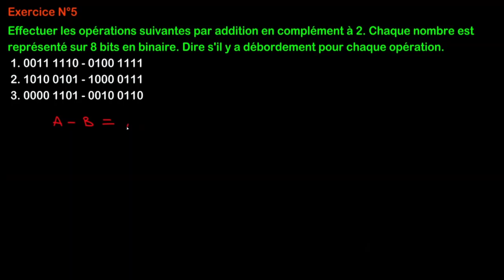Soustraction en complément à 2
Cette vidéo montre, à travers un exercice, comment faire l'opération de soustraction en utilisant le complément à 2 (Convertir l'opération de soustraction en une opération d'addition)